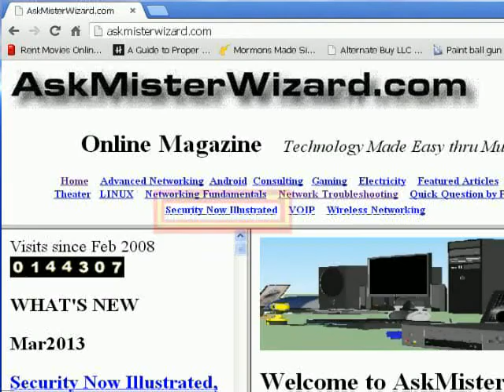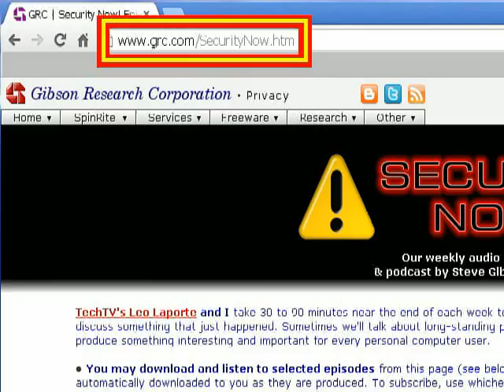Security Now Illustrated, Episode 17 Intro: PPTP and IPSEC VPNs by AskMisterWizard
Click the link above for the main page on this subject.

In Episode 17 of "Security Now!", Steve Gibson and Leo LaPorte continued the discussion of VPNs  that they commenced back in Episode 14. This Episode goes beyond the general, basic theory to cover the specifics of the PPTP and IPSEC protocols.  This is the Episode's introduction, with a contextual overview of the subsequent segments and the recommended prerequisites

There are other segments in this series. To find the other segments, please visit our main page through the link at the top of this YouTube descriptive text.